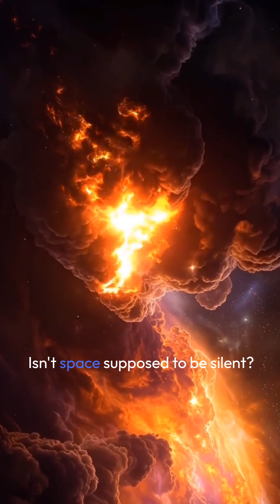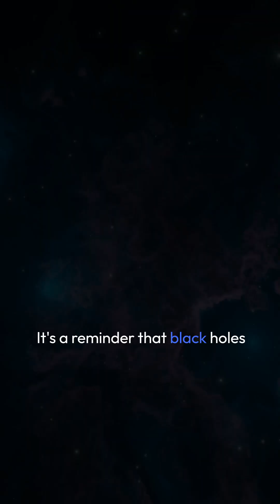NASA Just Released The Sounds Of A Black Hole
NASA Just Released The Sounds Of A Black Hole | Pulsarium

Get ready to experience the unknown as NASA releases the sounds of a black hole! In this short video, we'll dive into the fascinating world of quantum physics and modern physics to explore the mysteries of black holes. From stellar black holes to supermassive black holes, we'll uncover the latest discoveries and theories surrounding these cosmic wonders. Did you know that NASA's latest mission has uncovered new insights into how black holes form and what lies at the center of the universe? Join us as we delve into the universe's most mind-boggling phenomenon and uncover the secrets of black holes.Welcome to Pulsarium — where quantum meets the cosmos!

Explore the mysteries of the universe through bite-sized, mind-bending videos on quantum physics, space science, and the strange logic behind reality itself. From black holes to wormholes, from particles to paradoxes — we decode it all for the curious mind.

✅ Discover the extraordinary in just minutes